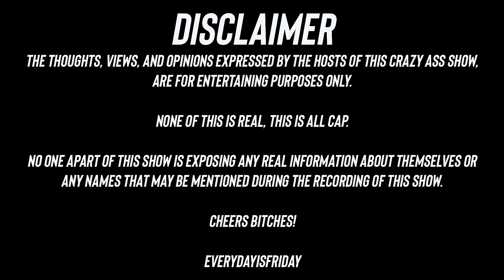TALL & SMALL GLASS OF WATER | EVERYDAY IS FRIDAY (Ep. 31)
Tune in for this special holiday episode as we are joined by our special guest(s) Jenn and Carmen. Join us as they expose what they like in the bedroom, how connecting with a person is both physical and mental.  Also, both guests share an experience that they will never forget, under the stars and in the driver seat!   They also explain their theory of why all men pay to be with a woman. Jenn explains a bad holiday experience when her date tried to take back everything he bought for the dinner!  Tune in for this and more on this episode of the Everyday is Friday Show!

Podcast is powered by @BlankitMedia and is available on all listening platforms (Apple, Spotify, Google podcast...)

Connect with Everyday is Friday Show
Follow Us On All Socials:

Follow Your Favorite Hosts:
Robiiiworld @robiiiworld
Teddy2Stupid @teddy2stupid

Follow Our Special Guests:
Jenn Dionne - @jenndionne_
Bhad Carmen - @bhadcarmen